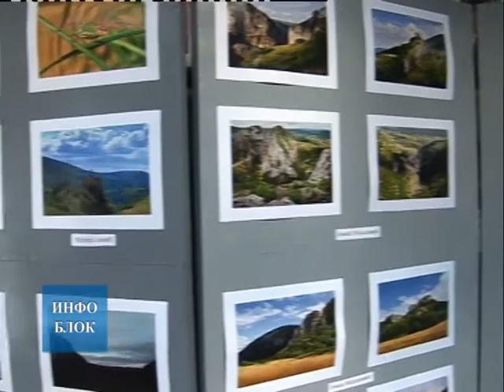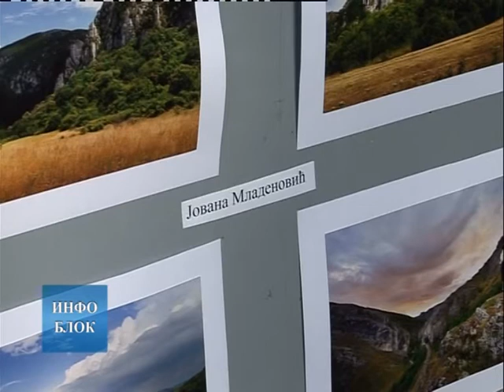Отворена изложба фотографија са Фото колоније "Terra Incognita 2018"